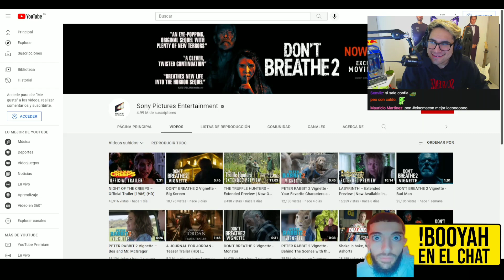MOAI GR REACCIONA POR PRIMERA VEZ AL TRAILER DE SPIDERMAN